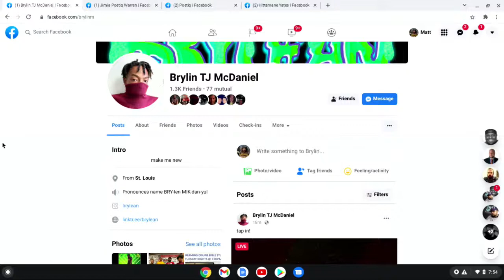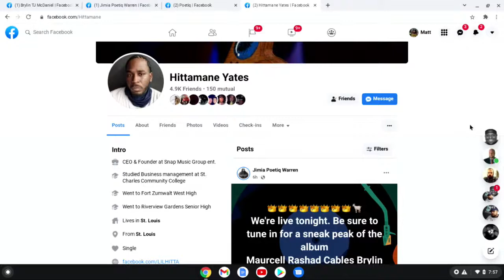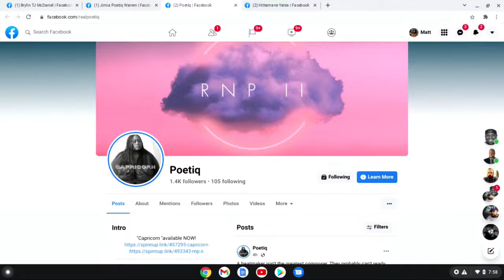The Daily Dirt with Dustin Diggs - Poetiq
Poetiq